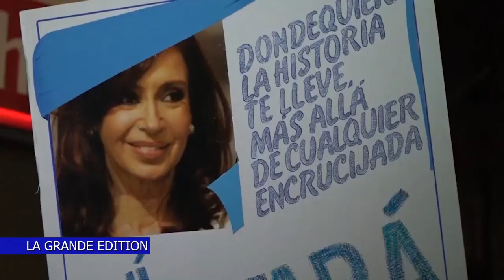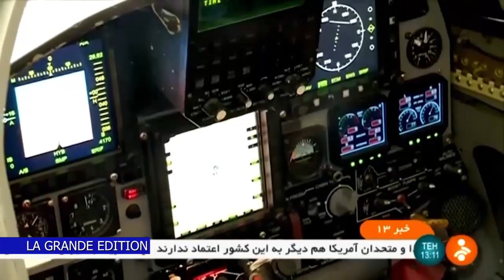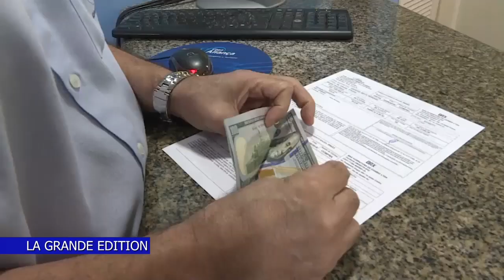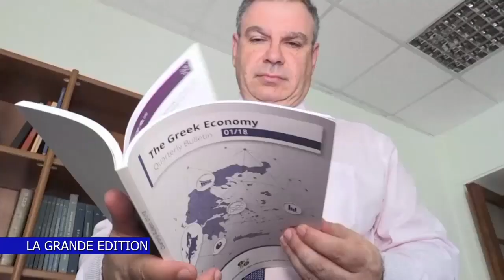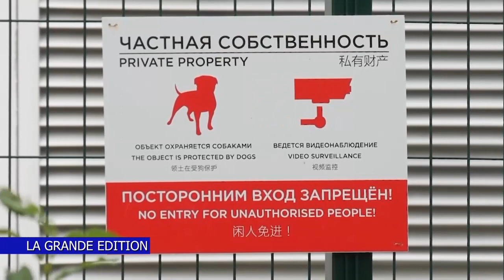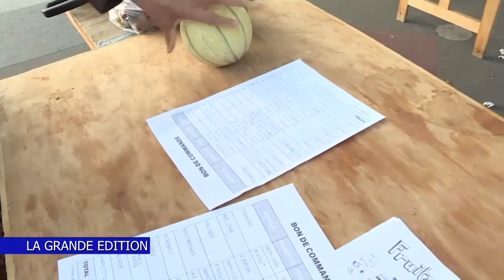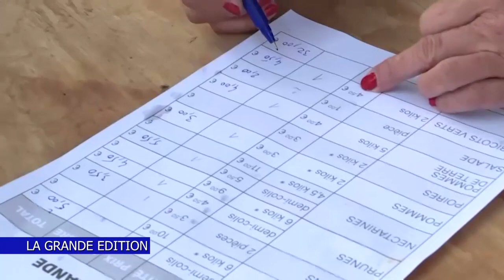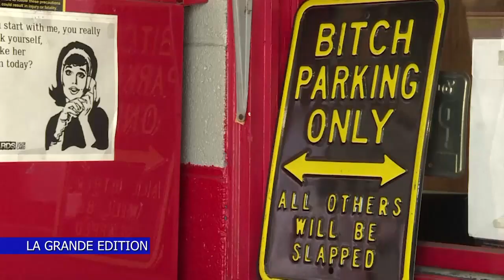GRANDE EDITION12 24AOUTFX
GRANDE EDITION 12 24 AOUT